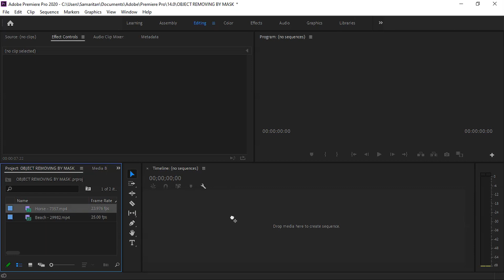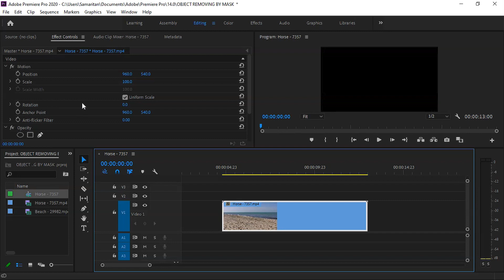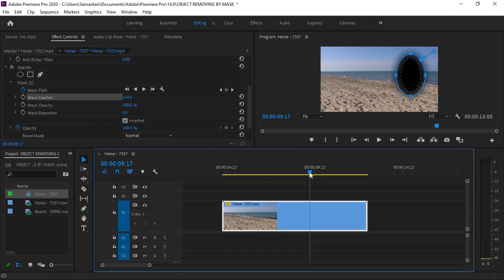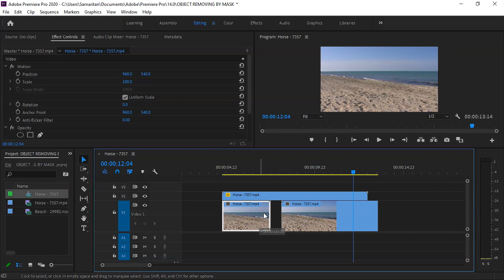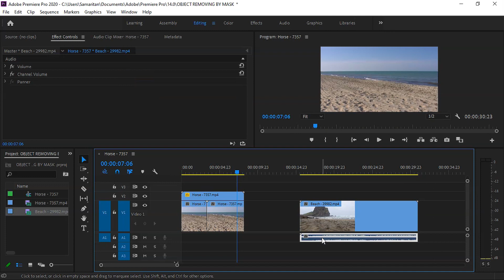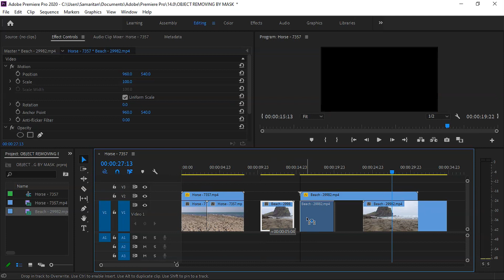Remove Object from Video in Premiere Pro - Masking tips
Removing Object from Video in Premiere Pro -  Masking tips

Masking in premier pro is very powerful and useful function. We can do so many things with this.
In this video I will show you one trick by that you can remove an object or subject from video clip.
It’s very simple and easily understandable watch this video and you will know how to ….

Please note that this masking technique might not work for all scenes, but if you know this technique then it will definitely help

~ Track Info ~

00:00 - 03:59 Dark Sky - SeaK